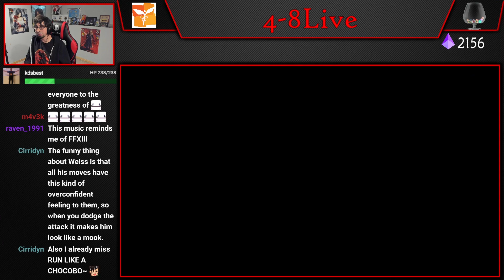FFVIIR - Weiss No Materia No Damage [4-8Live]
This is a bonus battle included in INTERmission, but played with the original cast.